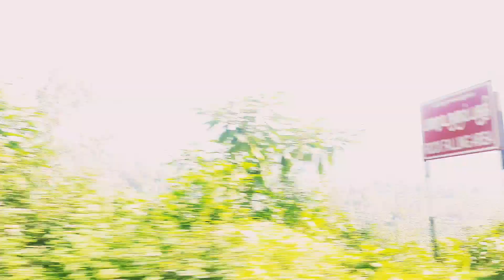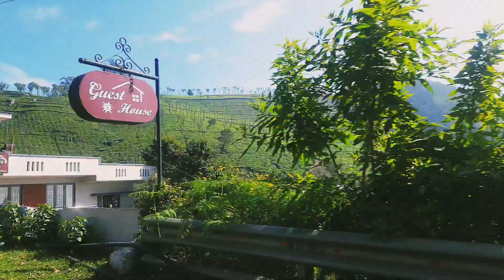குறிஞ்சி நிலத்தில் பயணம் ♥️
நீலகிரி மலையில் அழகான பயணம்.